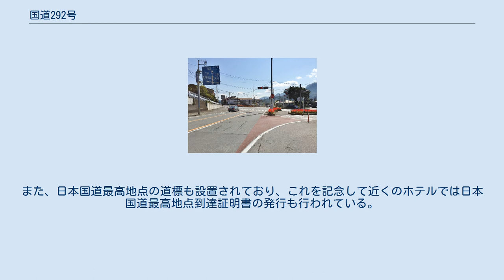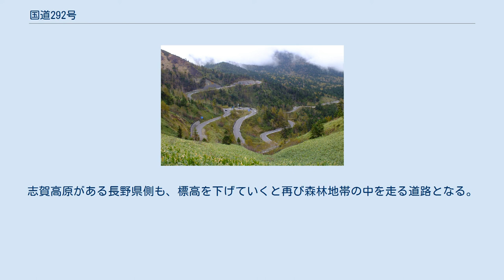国道292号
渋峠（横手山ドライブイン付近、2016年10月） 長野原町・新須川橋交差点（2015年9月） 現道における起点である。
 ↓方向（手前）が国道292号現道、←→方向が国道145号旧道・国道406号である。
 長野原町・大津交差点（2015年9月） 草津道路における端点である。
 ↓方向（手前）が国道292号草津道路、←方向が国道145号旧道・国道406号、→方向が国道145号現道・国道406号、↑方向（奥正面）が国道145号現道（長野原バイパス）である。
 草津町・草津交差点（2015年9月） 現道と草津道路の合流地点である。
 ↑方向（奥正面）が国道292号現道（至長野原）、→方向が草津道路（至長野原）、↓方向（手前）が国道292号現道（至山ノ内）である。
 長野県中野市大字壁田付近（2011年5月） 新潟県妙高市大字美守付近（2012年10月） 国道292号（こくどう292ごう）は、群馬県吾妻郡長野原町から新潟県上越市に至る一般国道である。
 本国道は、群馬県長野原町の国道145号交点から草津温泉（草津町）や渋峠、志賀高原（長野県山ノ内町）を経由しながら北西方向に進み、新潟県上越市の国道18号交点までを結ぶ路線である。
 長野原町 - 草津町の区間は2つのルートがあり、西側の区間は一般有料道路の草津道路として1964年（昭和39年）に開通した。
当初、長野原町 - 草津町間は草津道路経由のみが指定されたが、1980年代に六合村を経由する区間が追加指定された。
なお、草津道路は1993年（平成5年）に無料開放された。
また、渋峠をはさんだ41.1 kmの区間は、一般有料道路の志賀草津道路として整備され、1992年（平成6年）に無料開放された。
 国道の中では日本一標高の高いところを通る道路でもある。
国道最高地点は渋峠より数百メートル群馬県側にあり、標高2,172 mの「日本国道最高地点」の碑が建てられている。
渋峠の群馬県側は急勾配のため、いったん南側の最高地点を通ってから渋峠に至る路線設計となっている。
群馬・長野県境の渋峠を挟み、草津 - 山ノ内間に冬季閉鎖区間が設けられており、例年4月下旬から11月下旬までの期間、火山規制がかからない場合のみ通行できる。
 当初、終点は新井市（現在の妙高市）大字姫川原であったが、国道18号の上新バイパスの開通により区域が変更され、1991年（平成3年）に終点は上越市内に移転した。
しかし、一般国道の路線を指定する政令では現在も終点は新井市のままとなっている。
 一般国道の路線を指定する政令 に基づく起終点および経過地は次のとおり。
 志賀草津道路は、人気の観光道路でもあり、連休や夏休み、紅葉シーズン中の昼間の時間帯は混雑する。
11月下旬から4月下旬までの志賀草津道路は、草津町・天狗山ゲートから渋峠の先、長野県山ノ内町の陽坂ゲートまでの区間が通行止めとなる。
 通称（草津道路） 道の駅 草津道路 トンネル 橋 群馬県 長野県 新潟県 日本国道最高地点の碑（標高2,172 m）。
渋峠付近が国道最高地点になったのは、かつて有料道路であった志賀草津道路が無料開放された1992年のことである。
 草津付近は深い森林地帯を抜ける道路である。
草津と志賀を結ぶ区間にあたる志賀草津道路では、4月下旬の開通直後の道路の両側に雪の壁を見ることができ、場合により積雪7 - 8 mの高さの雪の回廊となるところがある。
この区間の群馬県側では、白根山を中心に荒涼とした風景が多く、殺生河原（せっしょうがわら）は、強い硫黄臭が漂い硫化水素が噴き出す草木が1本も生えない危険地帯である。
万座温泉分岐からつづら折れの道となり、標高が森林限界を超える高さになると、周囲に高い木がない尾根筋の道路になる。
 国道292号は、日本一標高の高い所を通る一般国道として知られており、群馬県吾妻郡中之条町と長野県下高井郡山ノ内町の県境にある渋峠付近に標高2,172 mの最高地点がある。
標高2,050 mの山田峠と渋峠のあいだにある日本国道最高地点の展望台からは、国道292号の沿道上にあって、この地点から展望で見ることができ湯釜でも知られる草津白根山（標高2,160 m）よりも高く、眼前に万座山、横手山、志賀山といった2000 m級の山頂が並び、足元には高層湿原の風景が広がる。
また、日本国道最高地点の道標も設置されており、これを記念して近くのホテルでは日本国道最高地点到達証明書の発行も行われている。
 ここから道...